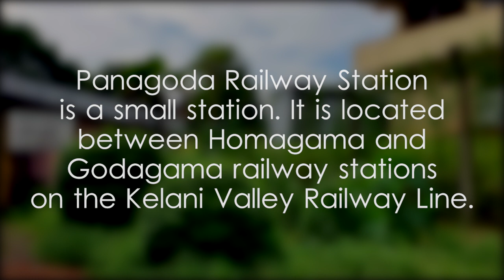Panagoda Railway Station - video 1